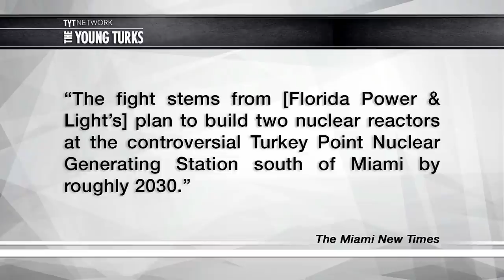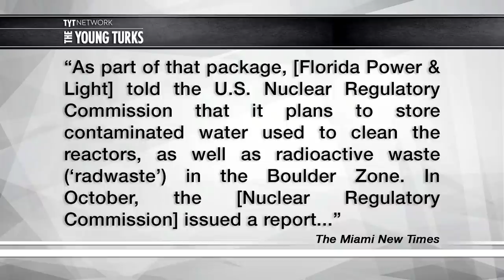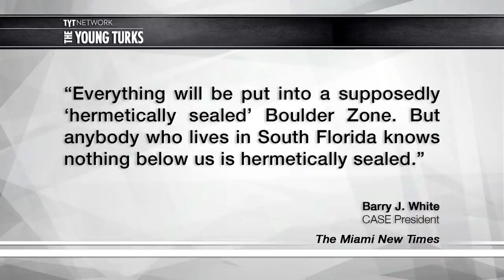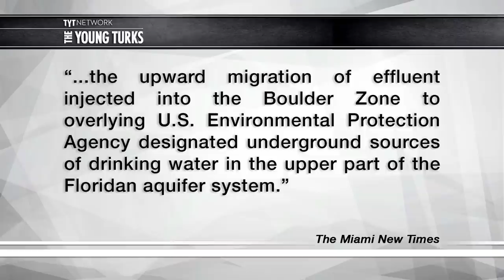Radioactive Water Coming To Your Sink?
A nuclear plant in Florida may soon be pumping radioactive waste in an area that can affect drinking water. Cenk Uygur and John Iadarola, the hosts of The Young Turks, break it down.

“The Turkey Point nuclear plant sits on the southern edge of Miami-Dade, but that doesn't mean it's the only county affected by the Florida Power and Light plant. Last year, Miami-Dade officials sanctioned FPL and warned that the canals used to cool the plant's wastewater were leaking into Biscayne Bay. Radioactive materials were found in the water, albeit at levels most scientists say are safe for humans.

But that leakage — which also impacts local ecosystems — could also drift down to the Florida Keys. And so yesterday, the Monroe County Commission passed a resolution urging FPL to stop using the canals for good.

Citing concern "about these recent discoveries and potential impacts on Card Sound, Biscayne Bay, and the Florida Keys’ drinking water supply," the resolution says, the county wants FPL to "discontinue the use of the cooling canal system in favor of a more modern mechanical draft cooling tower system."

The Monroe County Commission passed the resolution during its regular meeting yesterday. An FPL spokesperson could not be reached late last evening for comment.”